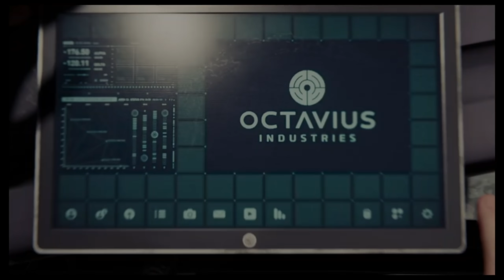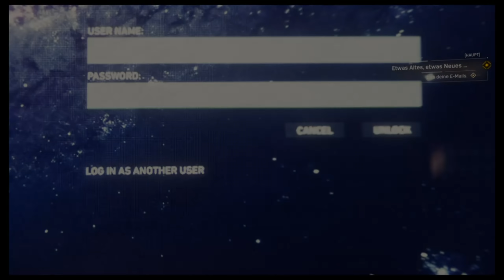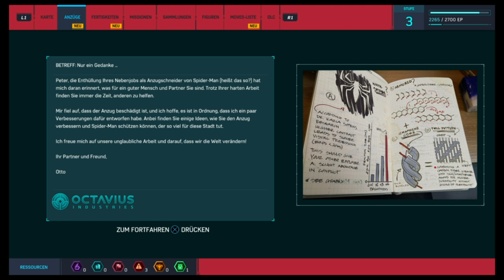Spider-Man PS4 Gameplay German Part 2 - Let's Play Marvel's Spiderman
Spider-Man vs. Fisk Bossfight
Heute mal ca. 45 min wegen der Nachfrage :D

Let´s Play Marvel´s Spiderman Deutsch| Spiderman PS4
Spiderman Gameplay German | DonGA Gaming
DonGA Spiderman

Mit dem weltweit berühmtesten Superhelden in der Hauptrolle beinhaltet Marvel´s Spider-Man alles, wofür der Wandkletterer bekannt ist: Akrobatische Fähigkeiten, Improvisation und das Verschießen von Netzen. Aber neben den altbekannten wurden auch neue, noch nie dagewesene Elemente ins Spiel integriert. Die Merkmale reichen von Parkour und dem Ausnutzen der Umgebung bis zu einem neuen Kampfsystem und Blockbuster-Szenerien. So hast du Spider-Man noch nie zuvor gespielt.

Sony Interactive Entertainment, Marvel und Insomniac Games haben sich zusammengetan, um eine brandneue und authentische Spider-Man-Geschichte zu kreieren. Das ist nicht der Spider-Man, den du aus Filmen oder anderen Spielen kennst. Das ist ein erfahrener Peter Parker, der der Kriminalität in New York City noch effektiver die Stirn bietet. Gleichzeitig versucht der Held sein chaotisches Privatleben und seine Karriere unter einen Hut zu bringen, während das Schicksal von 9 Millionen New Yorkern auf seinen Schultern lastet.

Stürz dich in eine offene Welt Schwinge in epischen Actionszenen mit tiefgründiger Handlung und glaubwürdigen Charakteren frei durch Marvels New York City.

Mein Equipment:
►Mein Headset: (mit RGB)
►Meine Webcam:
►Mein Mikrofon
►Mein Mikrofonstativ
► Mein Popschutz
►Gleiches Headset wie oben (ohne RGB)
Kommt über einen solchen Link ein Einkauf zustande, werde ich von seitens Amazon mit einer Provision beteiligt. Für Dich entstehen dabei keinerlei Mehrkosten. Wo, wann und wie Du ein Produkt kaufen möchtest, bleibt natürlich Dir überlassen.